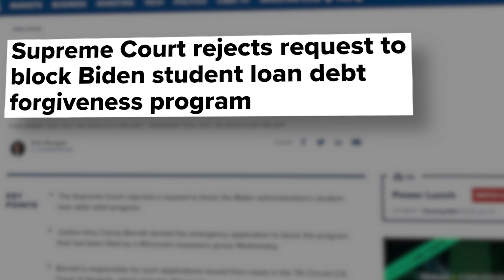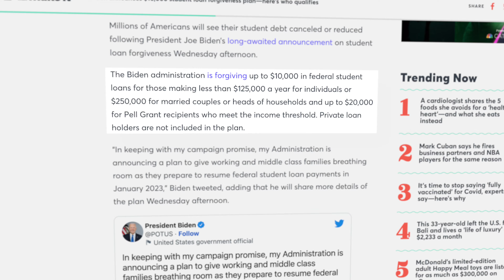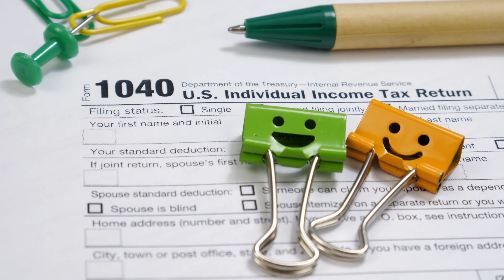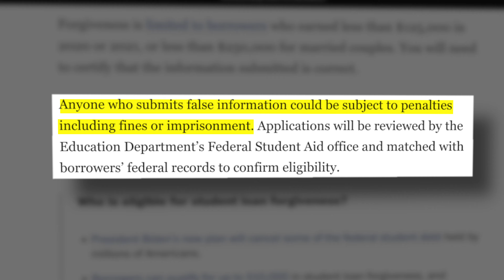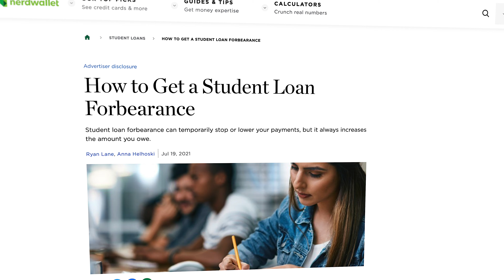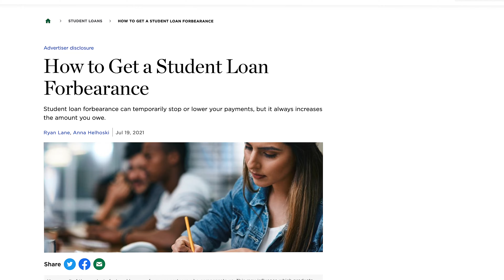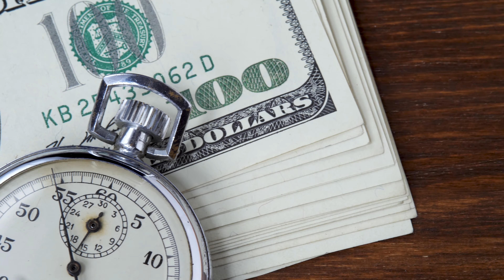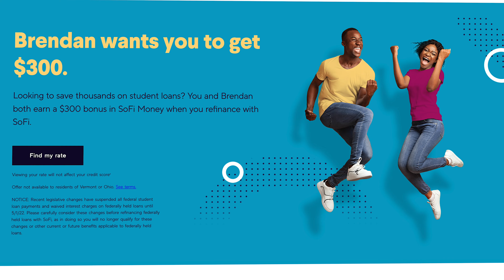Click HERE to Earn $20,000 | Student Loan Relief UPDATE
You may think this is the most clickbait title ever but millions of you are about to have your net worth increase by $20,000 overnight and I want to make sure that your name is on that list. What is going on everyone I hope you are all having a fantastic day. So if you have absolutely no idea what I'm talking about, the US Supreme Court just denied an appeal to stop President Biden's student loan forgiveness program meaning it looks like this is now actually going to happen.

The boring old news that you already probably know is that this plan will cancel $10,000 in federal student loan debt for individuals earning $125,000 per year or less or married couples earning $250,000 per year or less. And remember that is federal loans so private loans do not qualify. If you received a Pell Grant which is a form of federal student aid for lower income students than you could also see as much as $20,000 of debt forgiven with the same income limits. And those limits are based on either your 2020 or 2021 tax return so if you got a huge raise or started making a ton of money in 2021 but you're under the threshold from 2020 then you can still qualify even if your income is now over that threshold.

The issue is that federal student loan payments and interest rates are set to restart in January of 2023 which is only a few months away meaning you don't want to put yourself in a situation where you're waiting for your debt to be forgiven but now your interest kicks in but you don't want to pay it off because it's about to be forgiven and you can see how that could create a sticky situation. Now one other thing that I have not yet mentioned is if you have paid off your federal student loans since the forbearance started in 2020 then you are eligible to get a refund for those payments and therefore would be eligible for debt forgiveness as long as you meet the other requirements.

The last thing I will say before you apply is if you are having an immense weight lifted off of your shoulders from this then beyond having some of your debt forgiven, the biggest benefit you are going to get out of this is that taste of freedom and peace that you may not have felt in a very long time. My point being if you take this debt relief and get $10,000, cool your net worth just went up by $10,000 in a matter of minutes. But if you're also able to remember that feeling of being bogged down by this debt and the impact that that has had on your life then that is likely a lesson that will keep you from going into unnecessary debt in the future and trust me that lesson will increase your net worth long term by a lot more than $10,000.

0:00-How to Get $20,000
0:32-Student Loan Forgiveness
2:03-How to GET Loan Forgiveness
4:00-Debt Relief Application
6:22-My FINAL Thoughts

 student loan forgiveness student loan forgiveness application student loan forgiveness update student loan forgiveness 2022 news